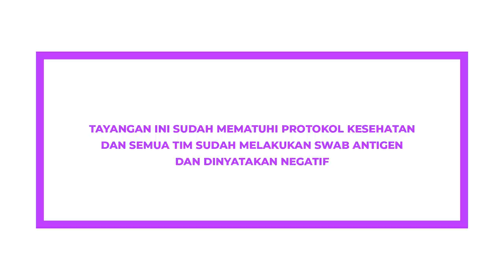ASTRONOMOP | REAKSI HEBOH TIPE-TIPE ZODIAK SAAT DI SWAB!!!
Haiiii mop lovers!!

Astronomop balik lagi!!! Program yang membahas tipe-tipe reaksi zodiak!! Siapa nih, yang kalau mau di swab justru heboh duluan, mungkin ada yang nangis histeris, ada tipe yang ngedirect!! seperti apa sih reaksi para zodiak kalau mau diswab?? cuuus langsung aja..

Ramalan Sultan Salman kali ini pastinya gak kalah seru dari episode sebelumnya!!! Selalu ingat kata Kenta, ‘percaya bole tidak, percaya bole’ yuhuuu cuss..

Nantikan episode Astronomop selanjutnya setiap hari Minggu, Pukul 15.00 hanya di @mopchannel!! 🔥🔥